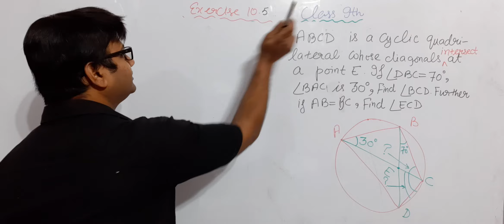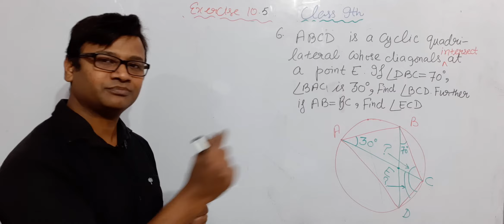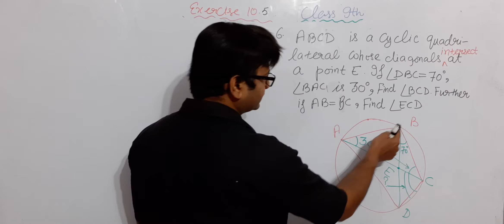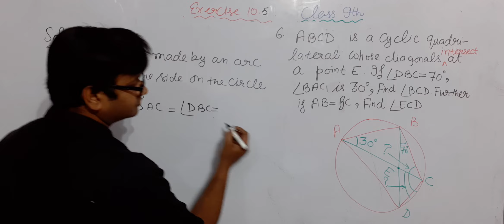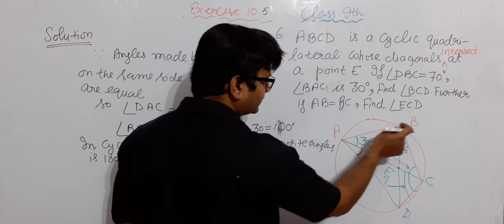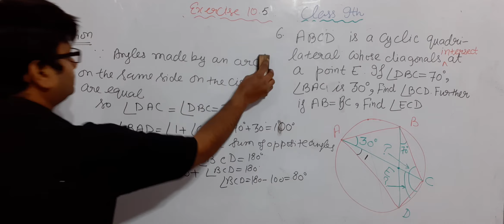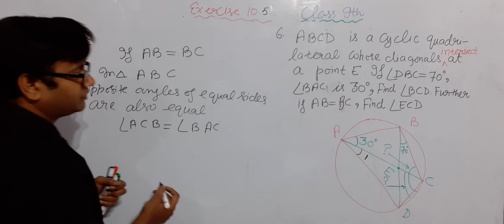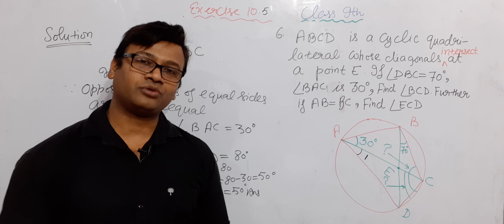9th Class Math Exercise 10.5 6th Problem Solution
9th Class Math Exercise 10.5 6th Problem Solution